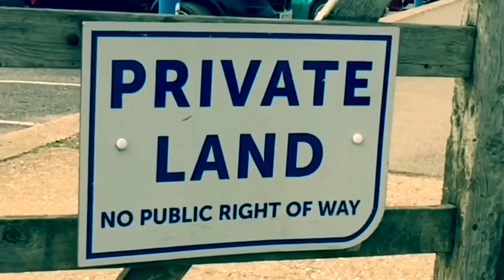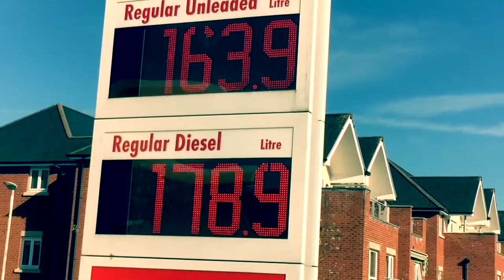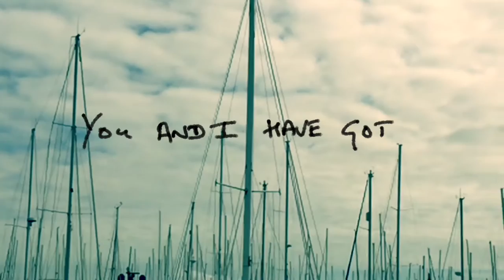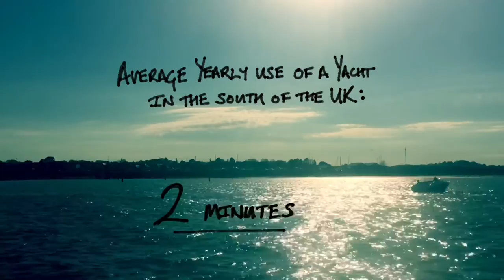Yot! Yot! Yot! Yot! Yot! Yot! - Grant Sharkey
How much money is being wasted on keeping un-used yachts?

A cheap music video about an expensive problem we all have.

Budget: £14.50.
Production value: £1,000,000,000